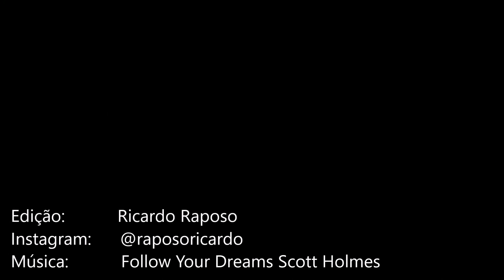Drone Phantom 4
This was my first video which I recorded with  Phantom 4 drone. It was recorded in a farm and on a soybean plantation.